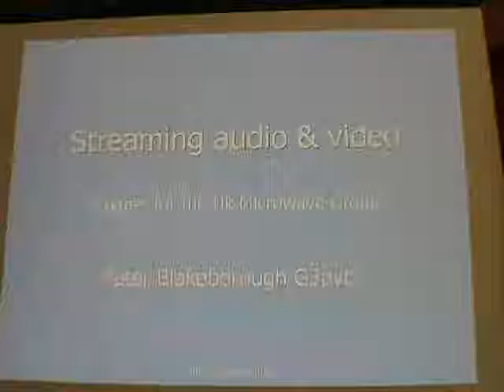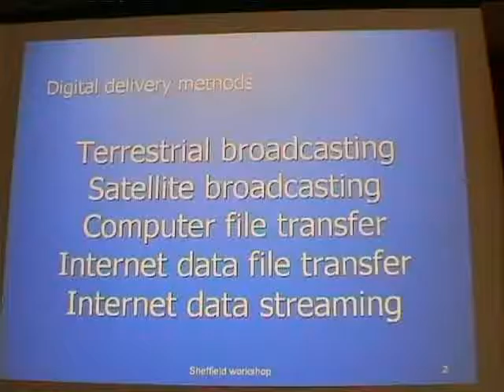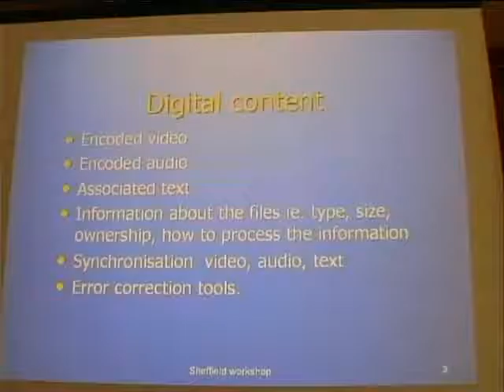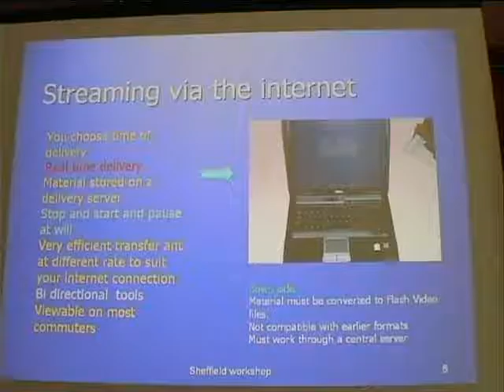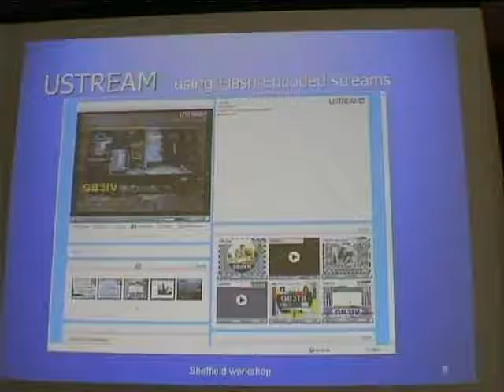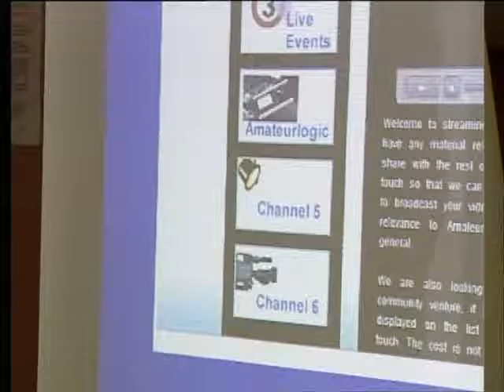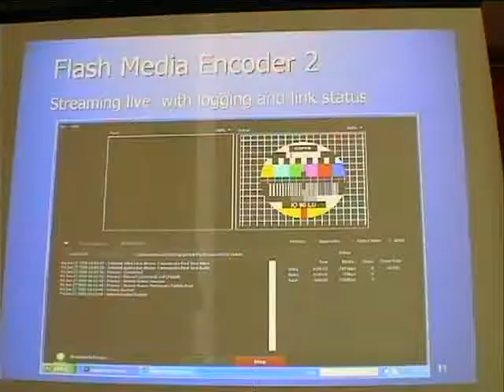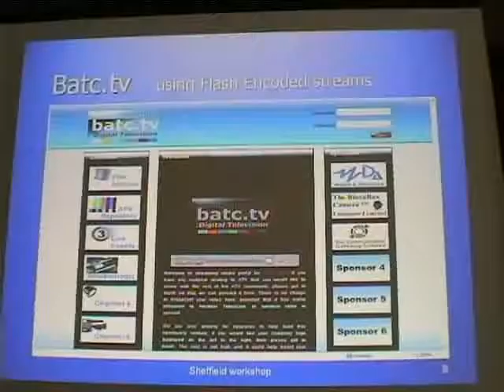Sheffield2008 Roundtable L6 - Streaming Audio and Video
Sheffield 2008 Microwave Roundtable:
Peter Blakeborough G3PYB  talk on 'Streaming Audio and Video'